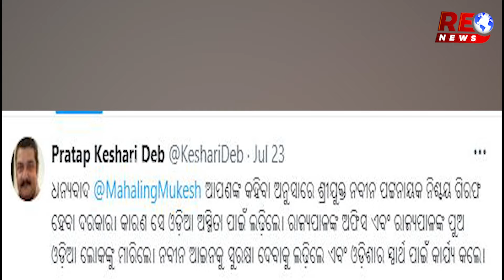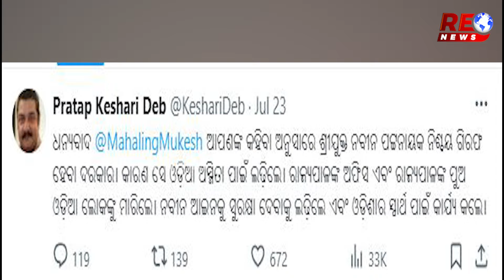ପ୍ରତାପଙ୍କ ବୟାନକୁ ନେଇ ରାଜନୀତିରେ ଝଡ...